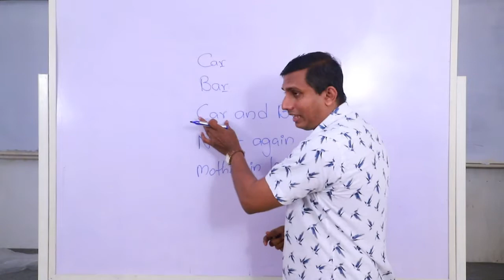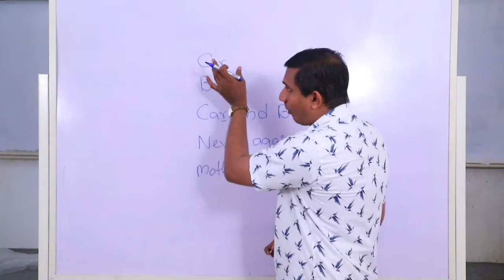Improve your Pronunciation - Linking /r/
Thilina Mahathelge
IELTS Trainer & Spoken English Tutor